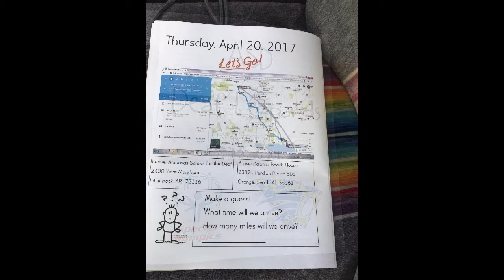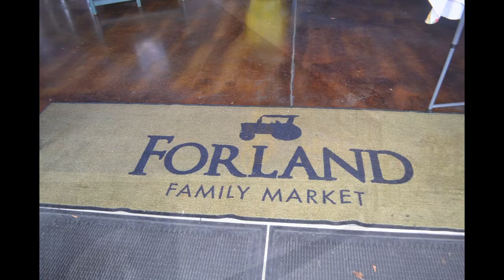SOAR Orange Beach, 2017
The Arkansas School for the Deaf Special Olympics team spent a wonderful week at Orange Beach, AL, as a reward for winning the Baymont Inn and Suites Home Team Hospitality Contest in 2015.  We made some great new friends, made tons of memories, and had a BLAST spending time together as a family.  Go Deaf Leopards!